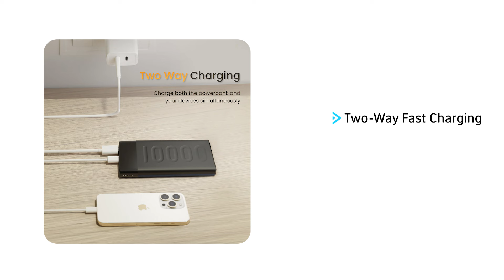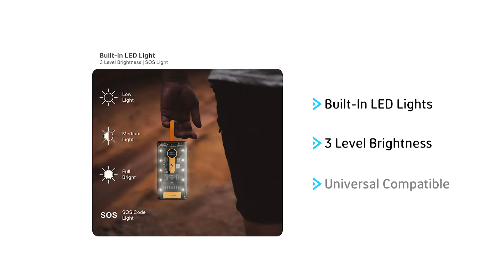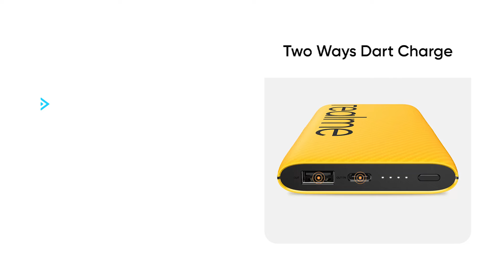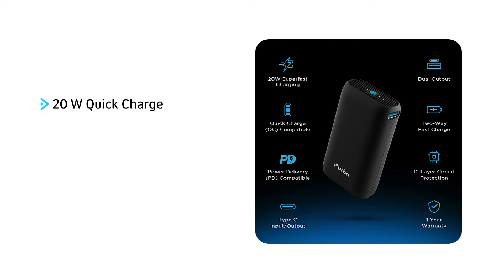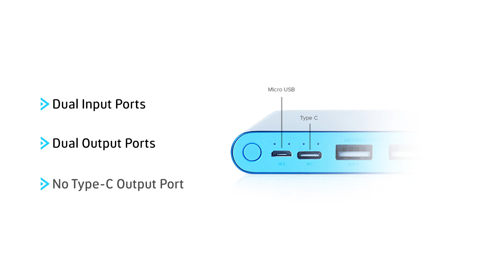Top 5 Best 10000mAh Power Bank in 2024 🔥 Best Fast Charging 10000mAh power Banks in India 2024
Just remember, since we haven’t reviewed these Power Bank, this list is made based on the specifications each Power Bankbrings.

Make sure you watch the video till the end your all doubts related to Best 10000mAh Power Bank in 2024 will be cleared in this video.

If You Liked Our "Top 5 Best 10000mAh Power Bank in 2024 🔥 Best Fast Charging 10000mAh power Banks in India 2024" Video Do Give It a Thumbs Up, Share and Comments.